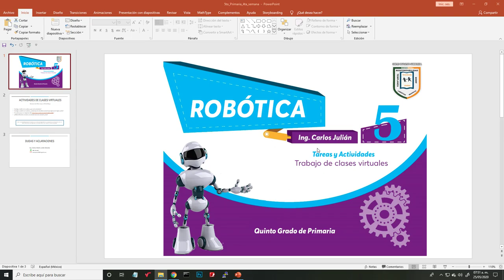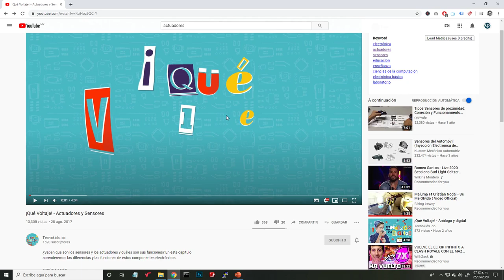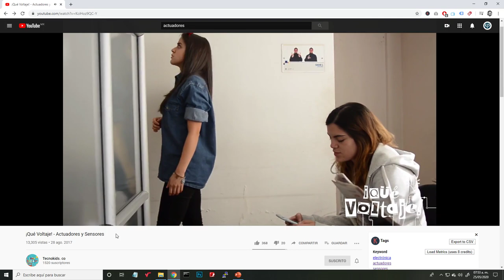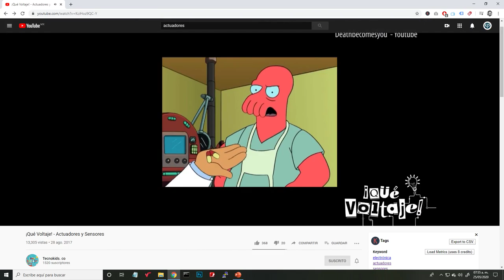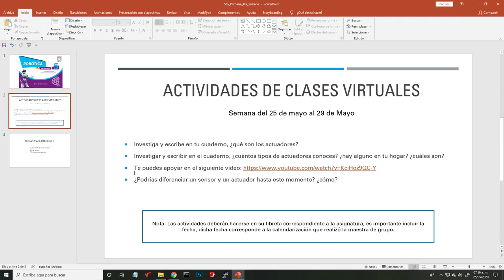Actividades de Robótica - 5ta Semana - 5to Grado "Primaria"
Actividades Correspondientes a la semana 5 de 5to grado de primaria, de la materia de robótica.